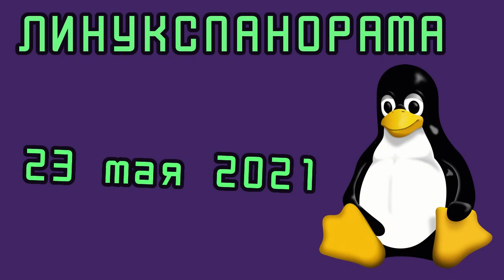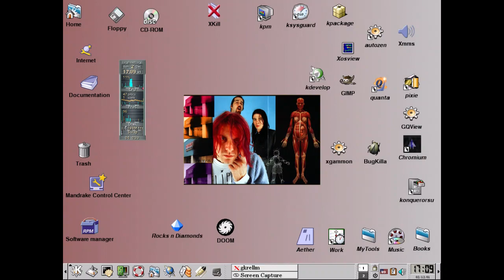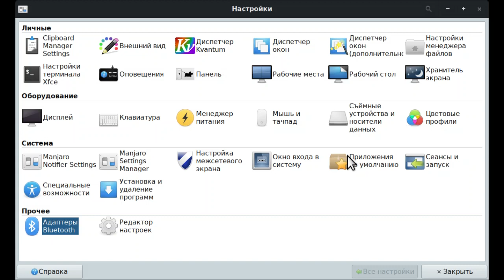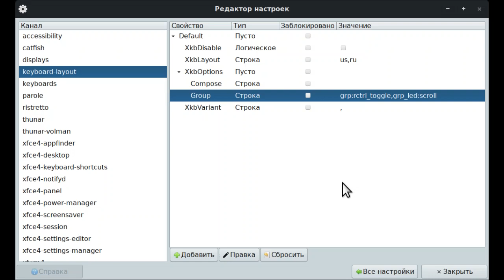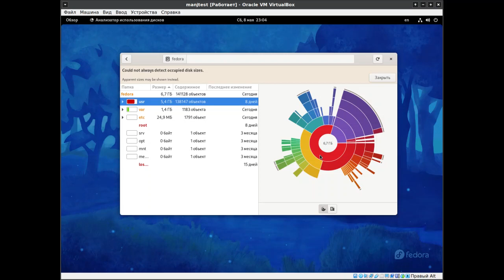ЛИНУКСПАНОРАМА от 23.05.2021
Новости Линукс и Свободного ПО! Воспоминания, практический совет - как сделать, чтобы при переключении раскладки зажигался диод, и - мини-обзор новой Федоры. Линуксоиды всех стран, соединяйтесь!